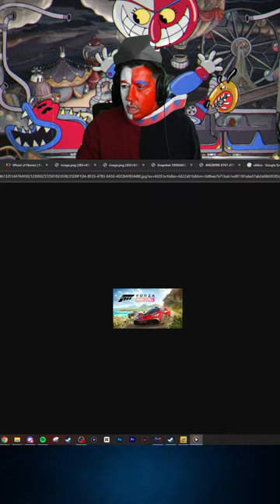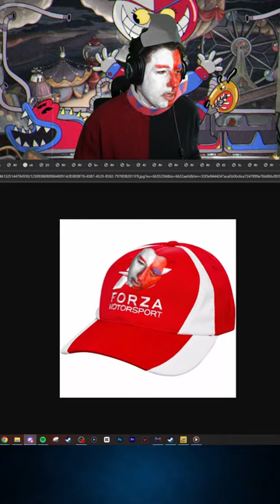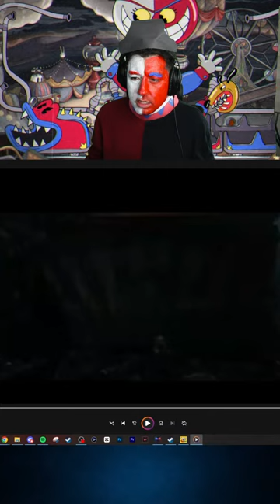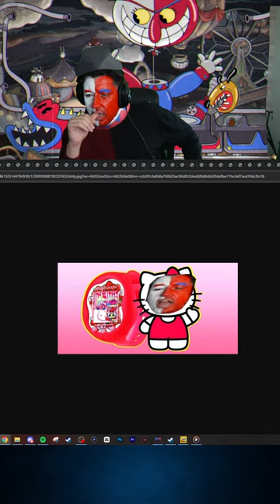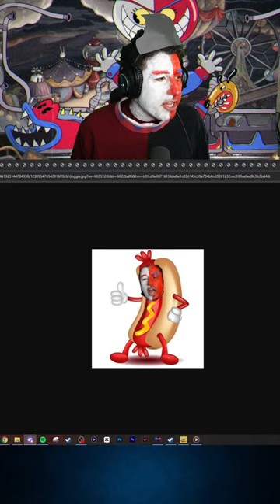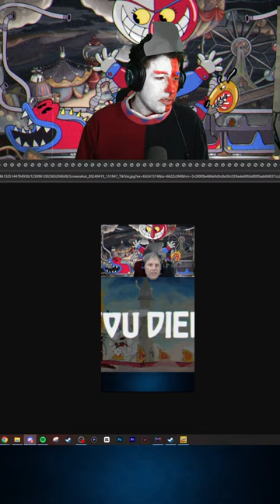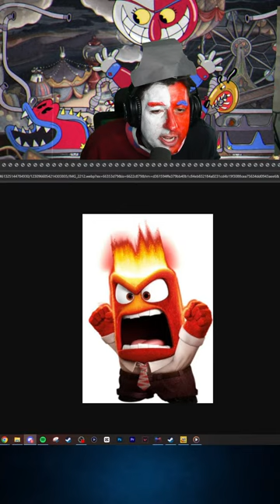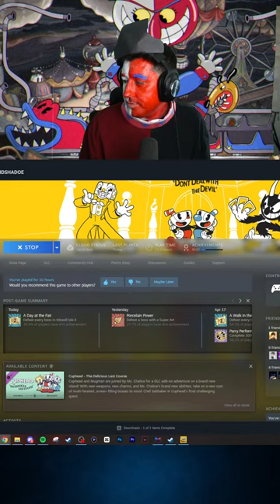THEY SHOULD HAVE CALLED THIS GAME CAKEWALK | CUPHEAD Ep. 3 | YT SHORTS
Cuphead Madness
Retro Gaming Adventure
Boss Fights Galore
Inkwell Chaos
Cuphead Craze
Gaming Spectacle
Inkwell Run
Challenge Accepted
Animated Mayhem
Gaming Excitement
Boss Rush
Cuphead Journey
Platformer Fun
Cartoon Chaos
Inkwell Escapades